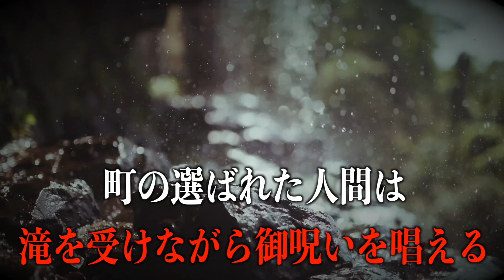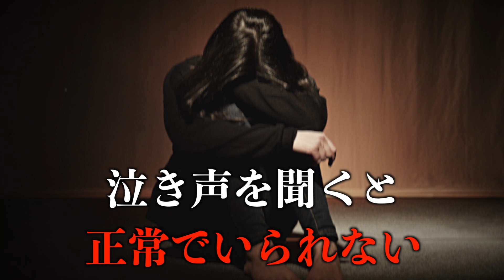【禁忌】秘境の地で行われた禁忌の風習「踊り」とは！？憑いているのは祟りか仏か？【呪い】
【楽曲提供】
LAMP BGM